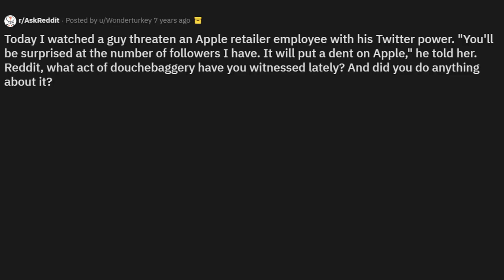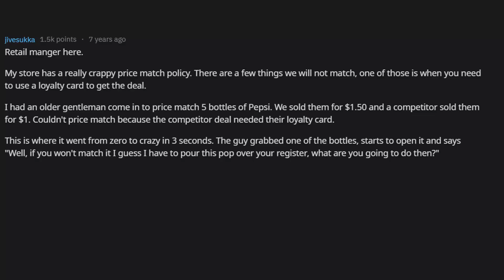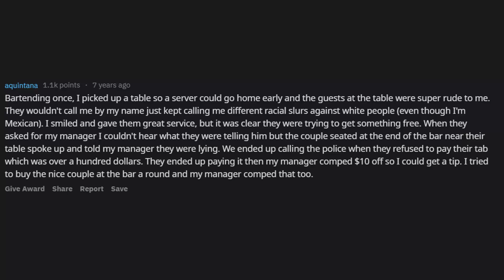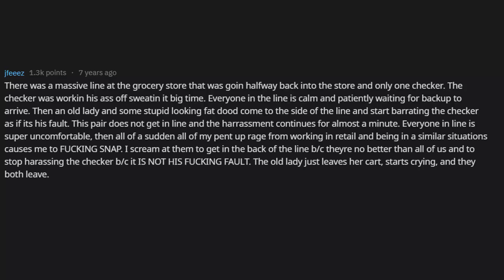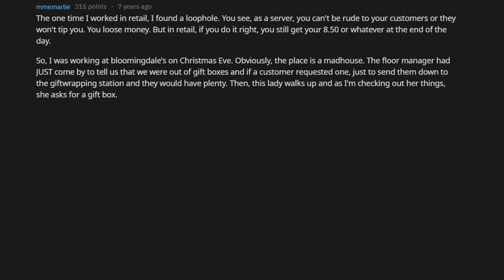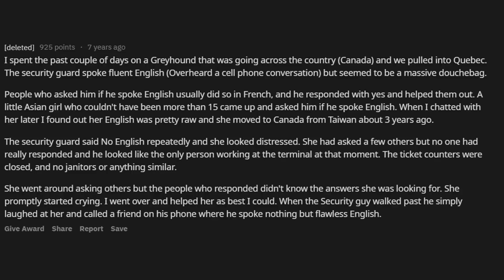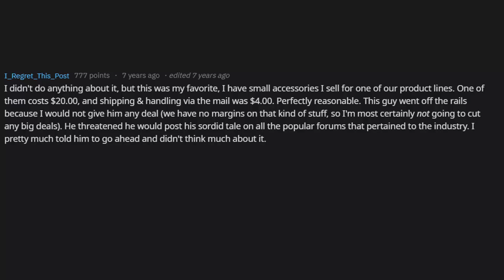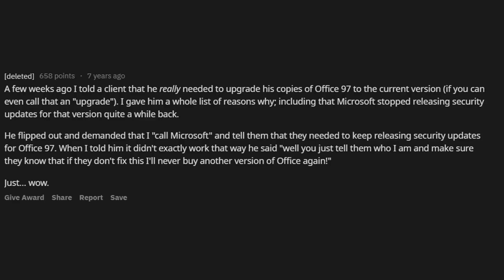People Reveal the Hands-Down Douchiest Thing They've Witnessed Someone Do (r/AskReddit)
r/AskReddit Today I watched a guy threaten an Apple retailer employee with his Twitter power. "You'll be surprised at the number of followers I have. It will put a dent on Apple," he told her. Reddit, what act of douchebaggery have you witnessed lately? And did you do anything about it?